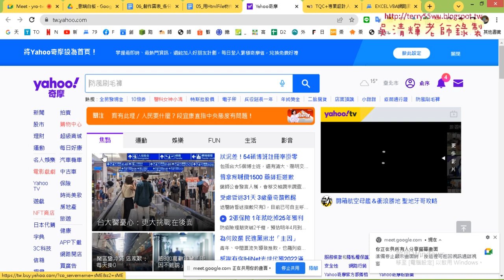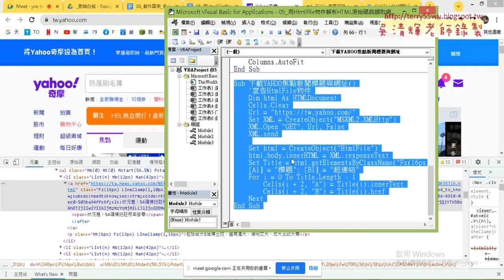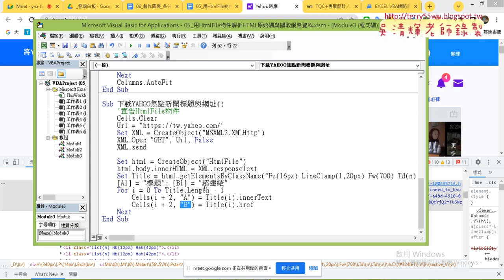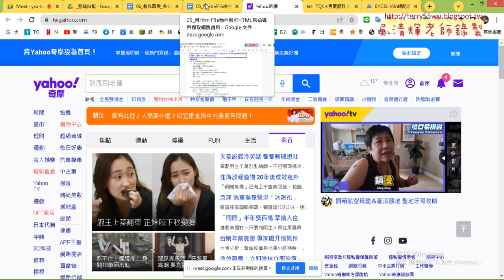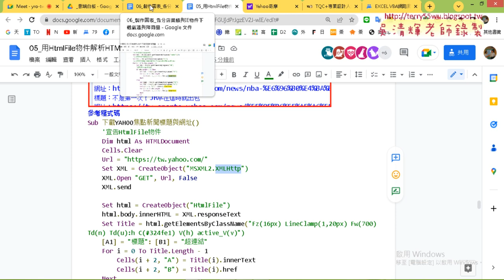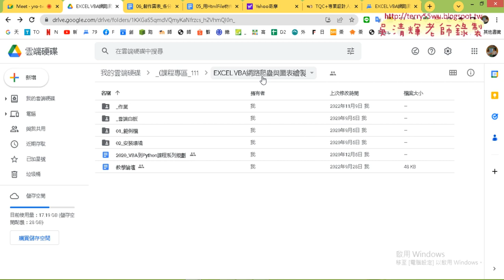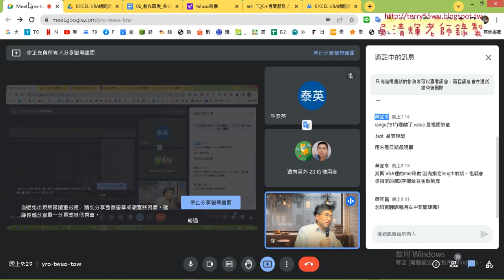08 下載YAHOO新聞與Ending